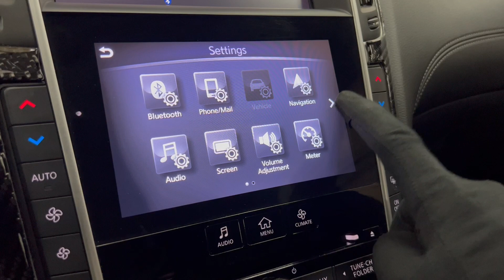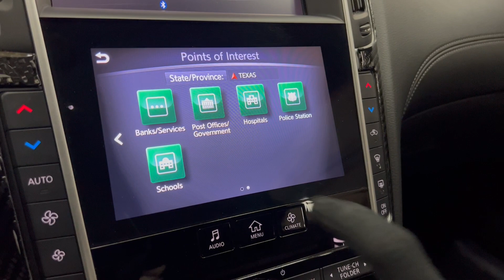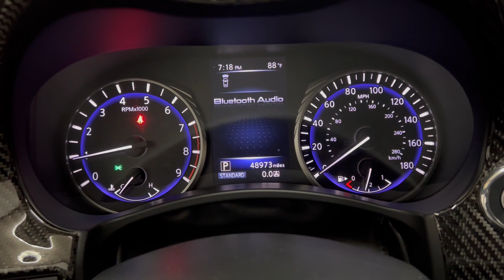2019 Infiniti Q60 3.0t LUXE Sport AWD Coupe - Essential Package - 300 Horsepower 3.0L V6 Twin Turbo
Have a look at this Extra Clean, Adult Owned, Serviced, & Non Smoker 2019 Infiniti Q60 3.0t LUXE Sport AWD Coupe with Hagane Blue Exterior Paint over Graphite Interior Upholstery. This Infiniti Q60 is Equipped with a 300 Horsepower 3.0L V6 Twin Turbocharged Engine Coupled with 7-Speed Automatic Transmission. @TXAutogroup

This Infiniti Q60 has all the Standard Equipments & more: Essential Package, Infiniti InTouch Navigation w/Voice Recognition, Heated Front Seats & Steering Wheel, Remote Engine Start, Rearview Monitor, Bose Performance Series Audio, Bluetooth Technology, Forward Emergency Braking w/Pedestrian Detection, Predictive Forward Collision Warning, 19" Wheels, Tinted Windows, & much more...